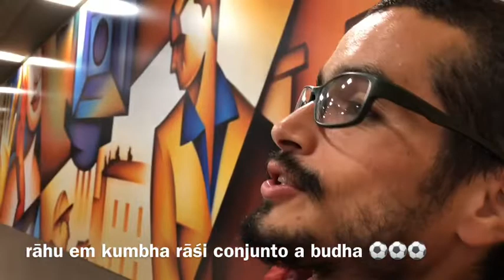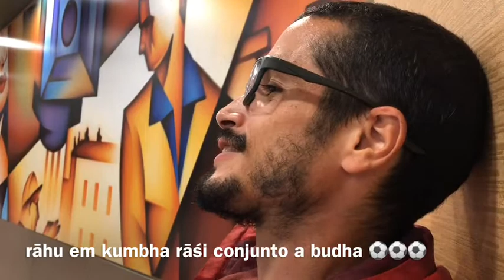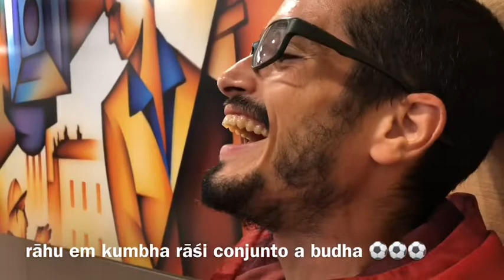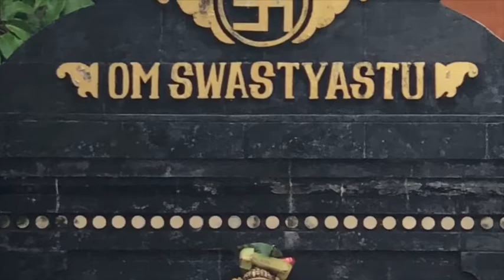Jyotish no Cinema: Resenha Santos de todos os Gols & conjunção rahu budha em kumbha rashi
Santos de todos os Gols Filme - Resenha Jyotish no Cinema

A “Lanterna da Alma", o Jyotish (usualmente chamado de Astrologia Vêdica) é uma ferramenta incrível para conhecermos melhor nossas tendências mentais e assim permitir que nossas ações tenham maior grau de discernimento no dia a dia através de uma clareza aumentada sobre condicionamentos empreendidos no passado… Em linguajar moderno, vamos nos debruçar sobre nosso código energético espiritual.

 ( Jyotish no Cinema )